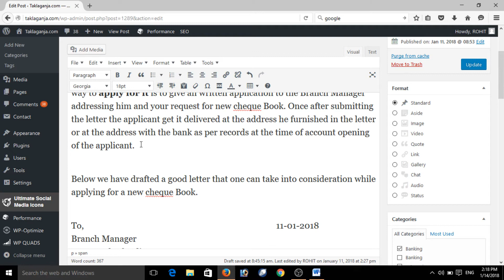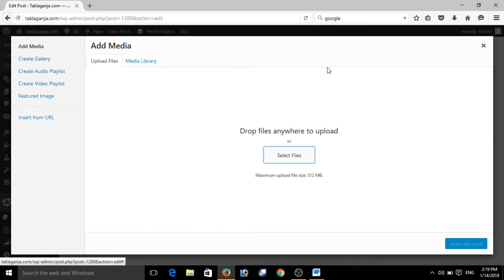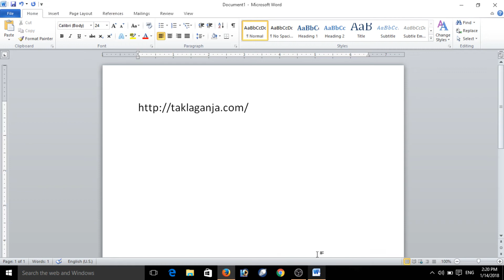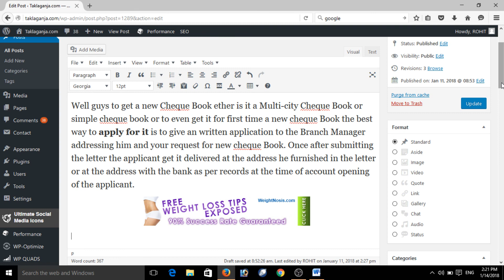How to Link/Add URLs to an image in wordpress website || Simplified in Hindi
Hello Guys today in this video i am teach you as to how you can add a URLs to an image its very helpful to derive traffic to blog website. As image has nice impression over Image Add.